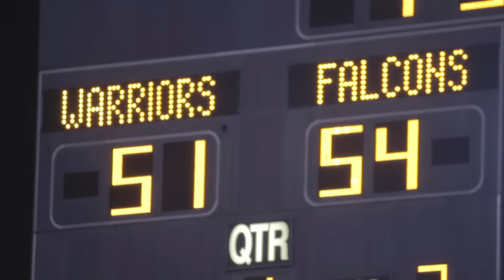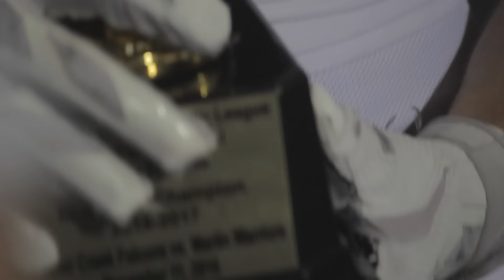Timber Creek Wins First Playoff Game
Timber Creek varsity football takes down Arlington Martin in a 54-51 win in their first playoff victory in school history.